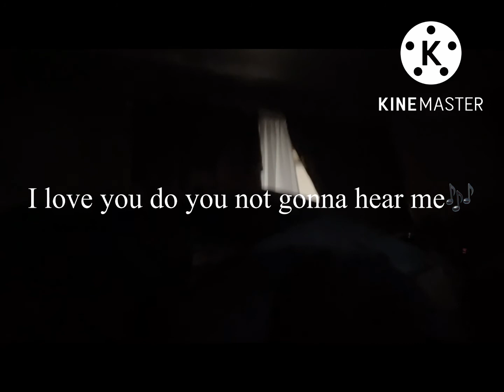Droipezainl (29439) mp4